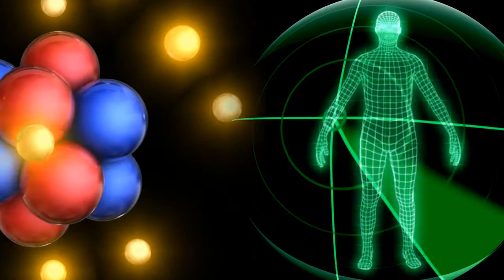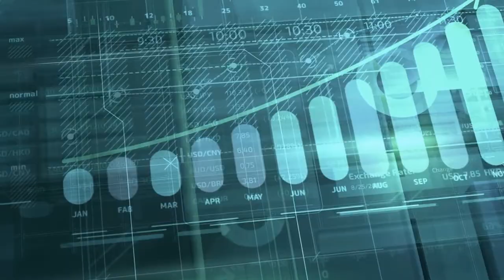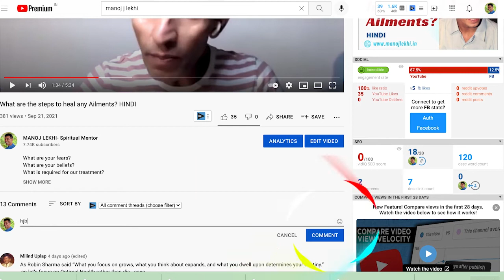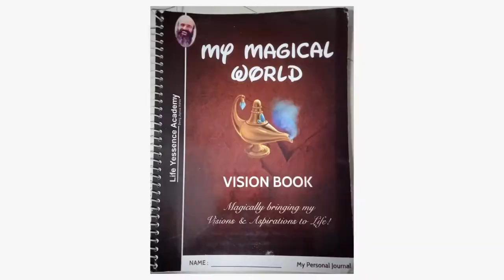N22 How To Change The Beliefs HINDI !